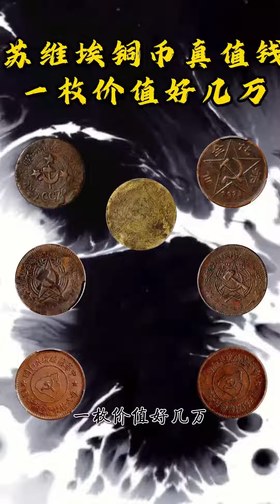是什么样的铜币一块竟然就好几万，带你了解苏维埃铜币#unifi#love#like#share#view#fyp#china#numismatic#coin#gold#silver#copper